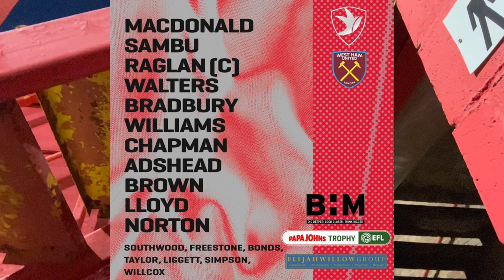16 Year Old Handed Debut! Cheltenham Town Vs West Ham United U21 Matchday Vlog | Papa John’s Trophy